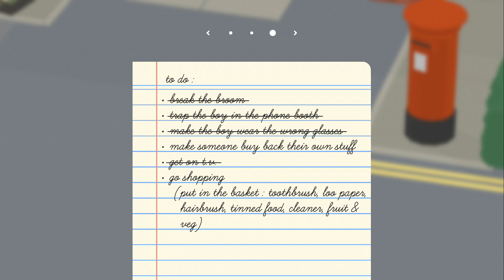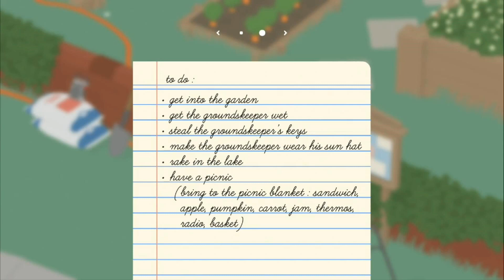Untitled Goose Game Review (Nintendo Switch)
The Wiiviewer reviews Untitled Goose Game for the Nintendo Switch